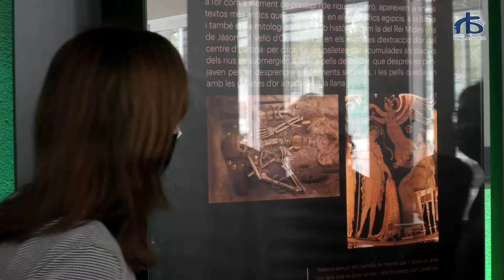Torna la recerca d'or al Centre d'Interpretació de l’Or del Segre durant la Setmana Santa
El Centre d’Interpretació de l’Or del Segre de Balaguer organitza novament a partir durant la Setmana Santa l’activitat “Iniciació a la recerca d'or".

L'equipament reprèn avui les activitats adreçades al públic en general després que hagi estat tancat des del passat mes de gener a causa de les obres que es realitzen a l'edifici de l'antic Molí de l'Esquerrà.

Les darreres setmanes només hi ha hagut visites de diferents centres escolars entre setmana.